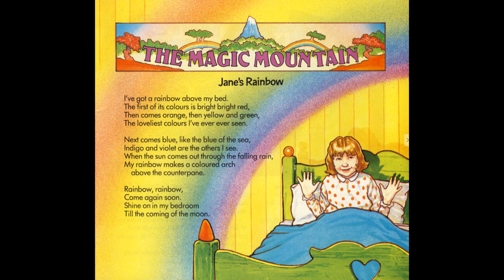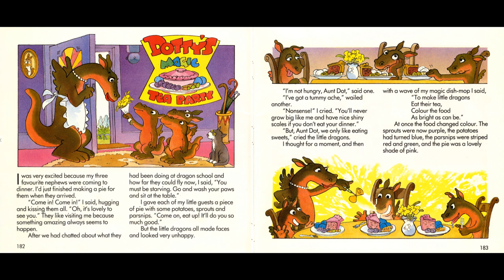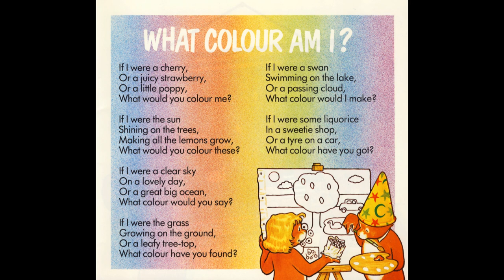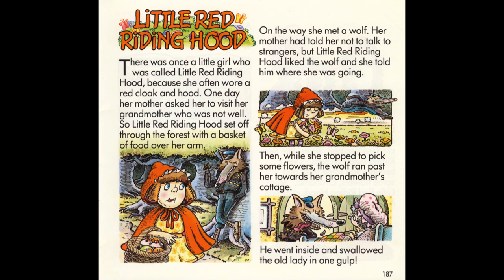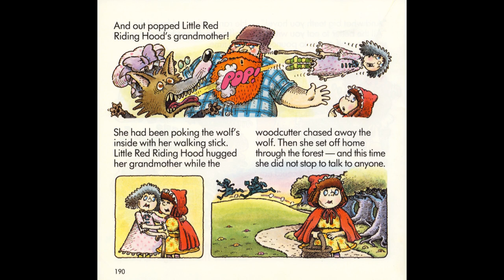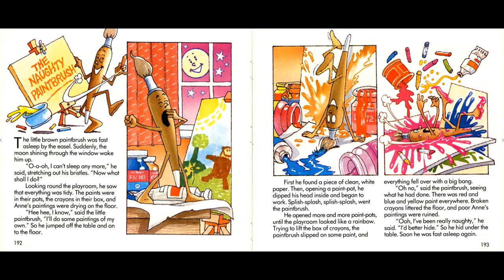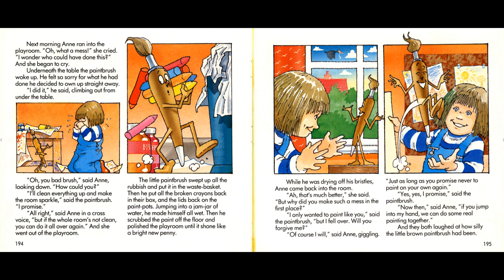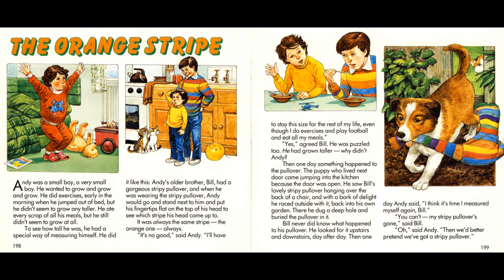Little Story Teller - Tape 10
Jane's Rainbow - 0:24
Dotty's Magic Tea Party - 1:53
What Colour Am I? - 6:23
Little Red Riding Hood - 8:04
The Cherry Tree - 14:40
The Naughty Paintbrush - 16:44
Hanky Panky - 20:50
The Orange Stripe - 22:19
Dish-mop Spells - 26:14